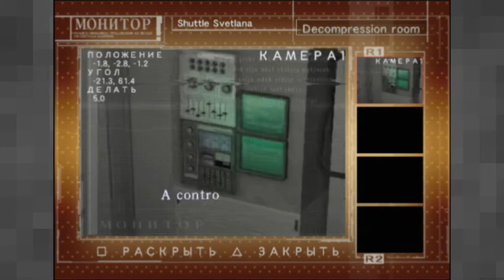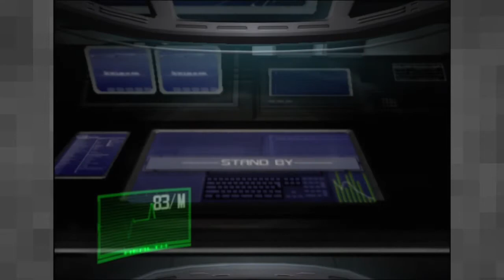Let's Play Echo Night: Beyond |18| Radio. What's Going On With That Radio?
We may not be able to pet the cat, but we ARE able to help out an old lady and an entire crew of astronauts find their commander. Now let's see about the stragglers that are left behind.